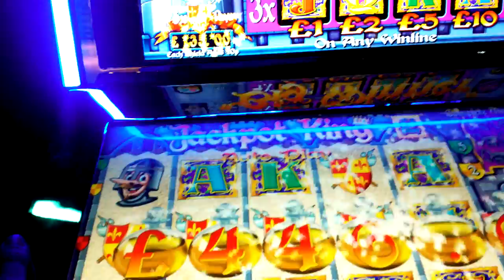Jackpot King pot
walked in and it was on £410 so had to have a go and won a nice cool 350 profit from it